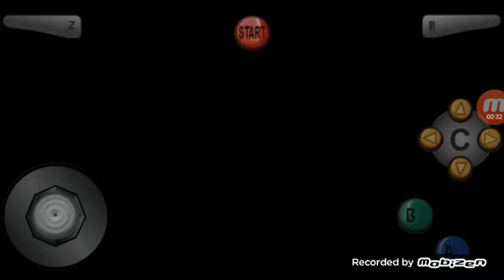DORAEMON 3 NOBITA NO MATCHI SOS! SPACESHIP BOSS'S CROWN FIGHT